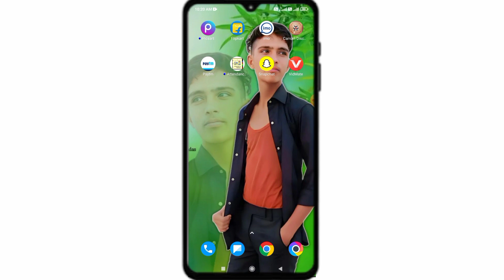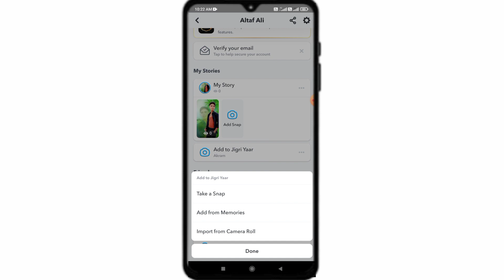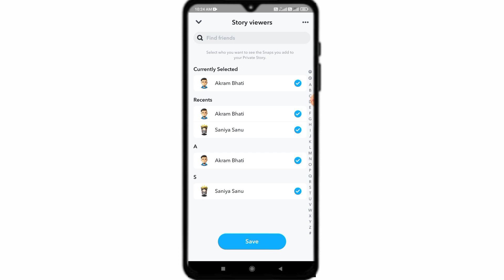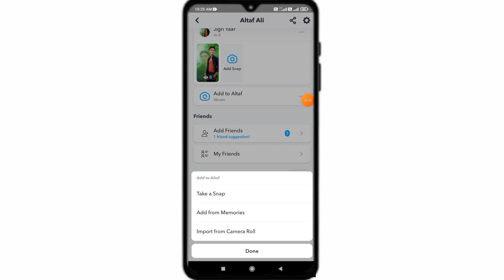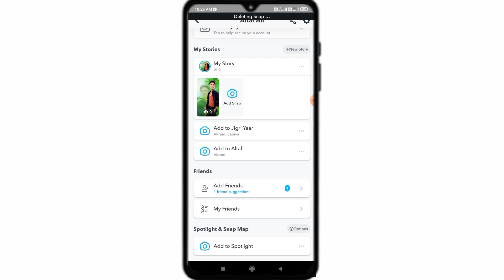Snapchat Me Private Story Kaise Lagaye // Snapchat Private Story Lagane Ka Tarika //